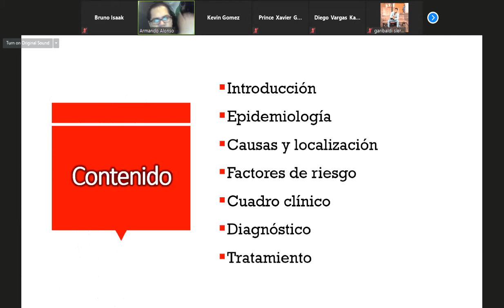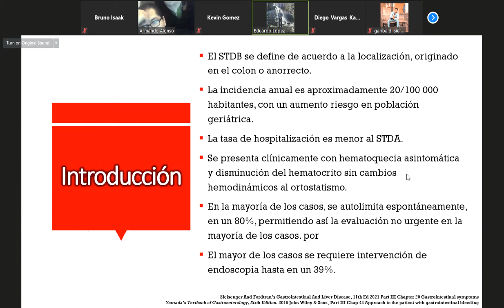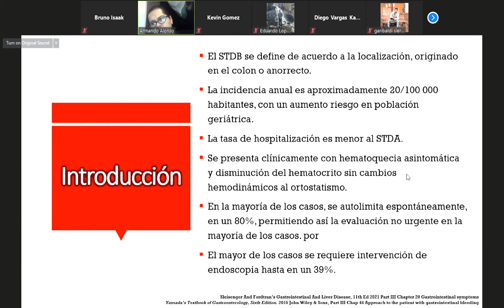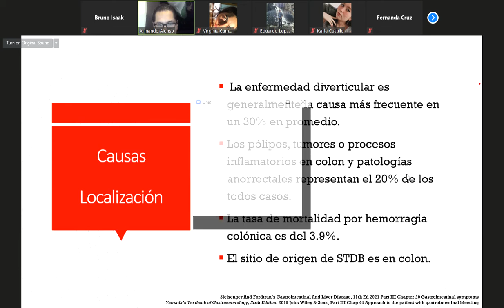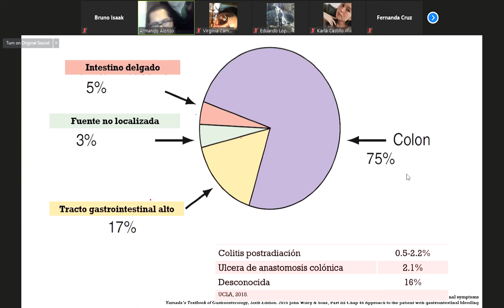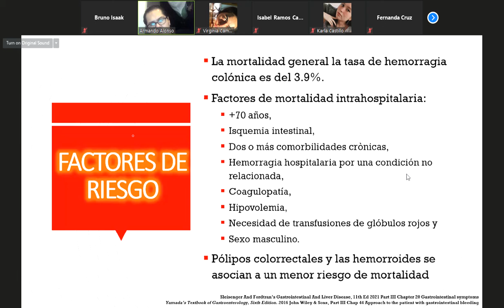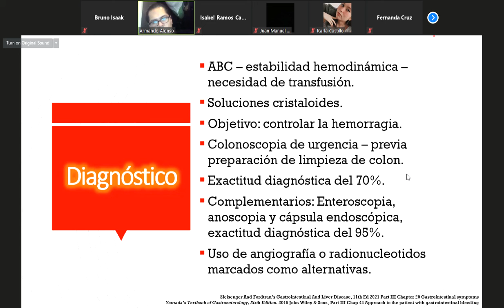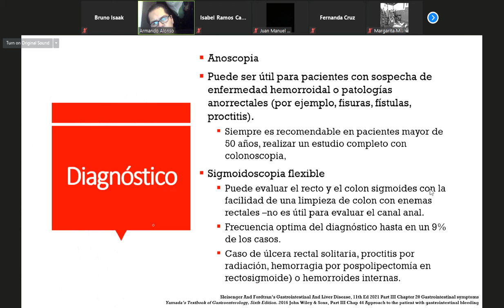Zoom Meeting 2021 04 23 11 03 19